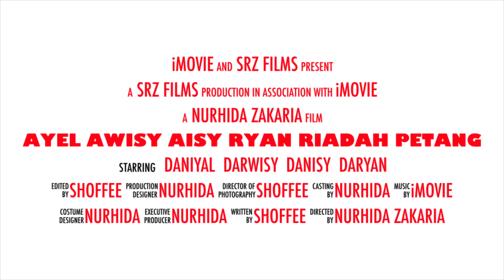Riadah di Taman Layang Layang Kepong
Main frisbee (flying saucer) bersama 4D